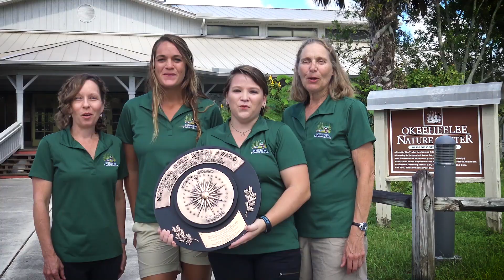We are PBC Parks: 2018 National Gold Medal Award Winners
In September 2018, the Palm Beach County Parks and Recreation Department was awarded the 2018 National Gold Medal Award for Excellence in Park and Recreation Management, one of the highest achievements possible for Parks and Recreation agencies.

The award recognizes the department for its best practices and commitment to environmental sustainability, health, and community building. The award could not be won without dedicated staff members and volunteers who improve the lives of residents and visitors, regardless of age, gender or ability, across more than 110 parks and recreational facilities.

We are PBC Parks!

The Palm Beach County Parks and Recreation Department, recognized nationally for excellence in park and recreation management, operates more than 110 parks and recreational facilities and provides organized recreational programs and services for people of all ages and abilities. for more information.